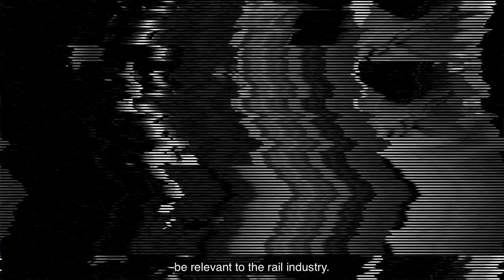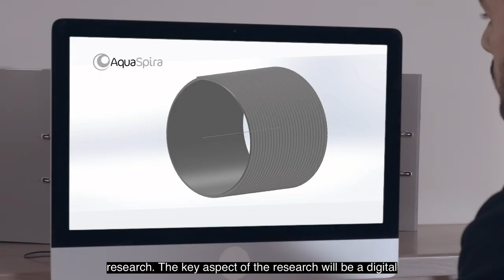AQUASPIRA RAIL LIVE FILM